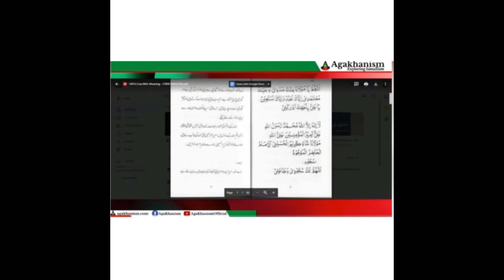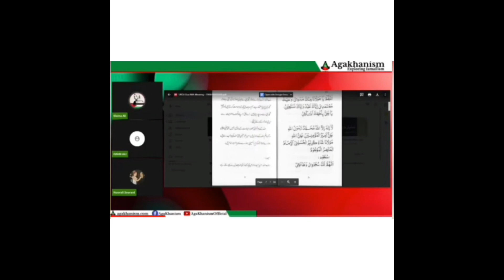Mera Imam Mera Sab Khuch | Agakhani Mureed Huwa Imam Ka Pyaar Mai Pagal | Imam love | Agakhanism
In this video , A Ismaili Man Was Unable to Defend the Questions Asked by Elaina Ali ( Ex Ismaili) , Thus The Fake Religion of him got publically exposed